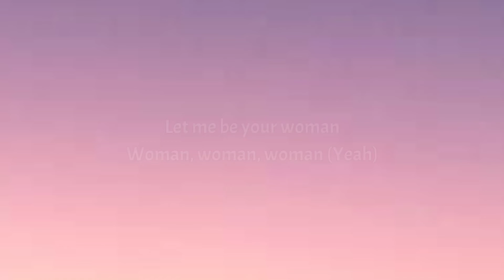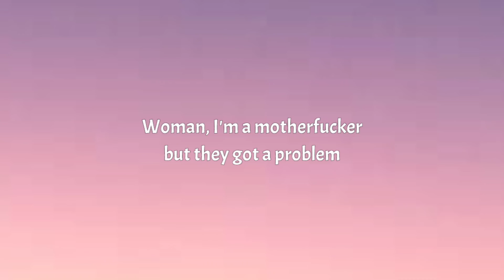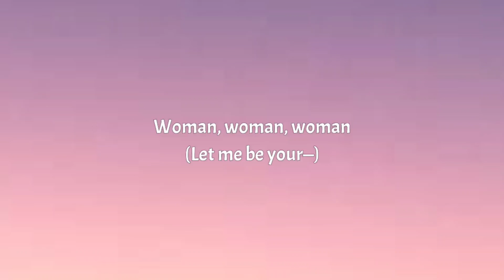Doja Cat - Woman (Lyrics)